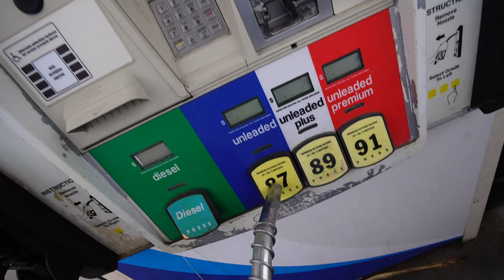THE GREATEST THAI FOOD MUKBANG!